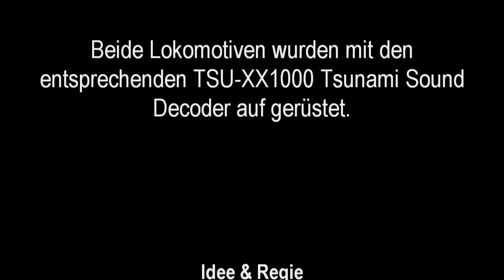U30C, SD40-2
Spirit of... 76 von U30C Phase II & SD40-2 beide sind mit dem entsprechenden Tsunami Sound aus gerüstet.

Ab und Zu bleiben sie einfach stehen. Dies weil die jeweiligen Roadnumbern doppelt im System vorhanden sind.

Zusammenschnitt vom Fahren am 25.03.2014.

Spirit of 76 ... by U30C Phase II & SD40-2 are both equipped with the corresponding tsunami sound.

From and To keep her standing. This is because the respective Road Numbern are present twice in the system.

Compilation from driving on 3/25/2014.